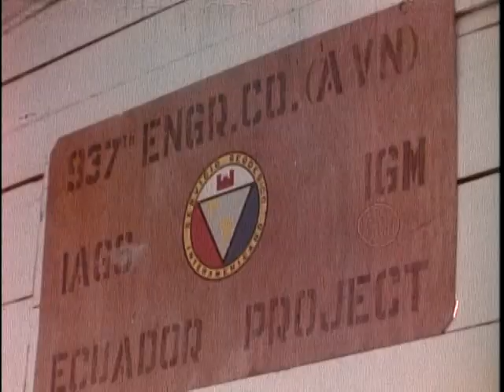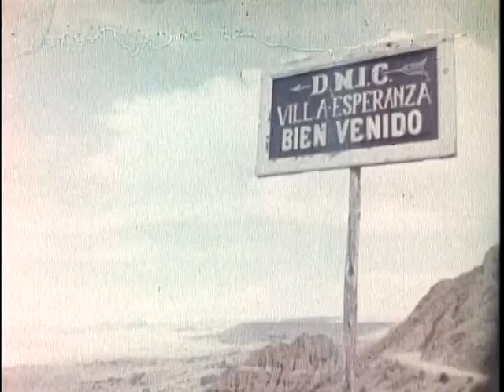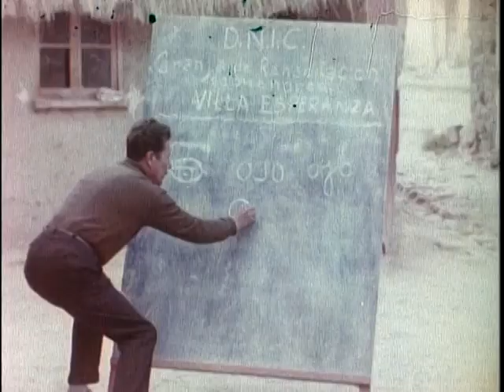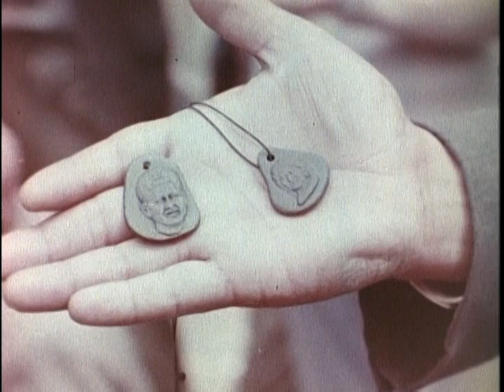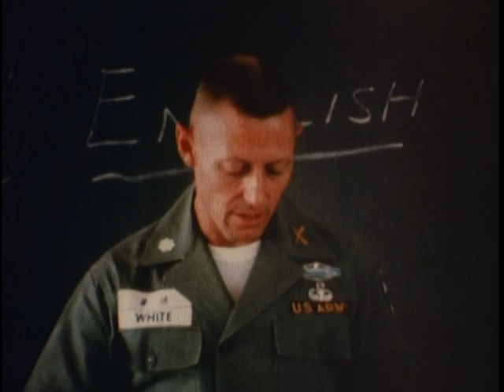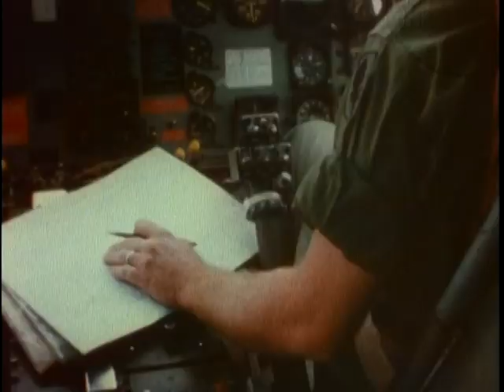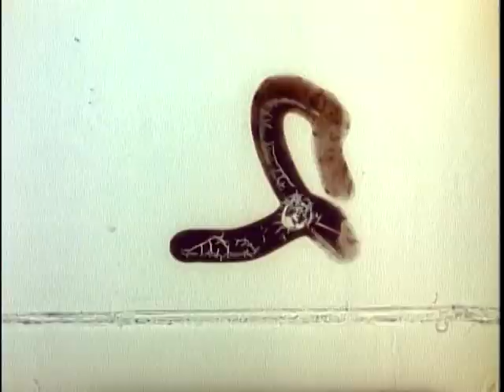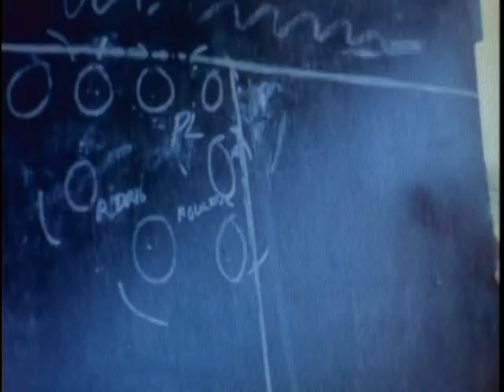Big Picture: Your Army Reports: Number 9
Big Picture: Your Army Reports: Number 9 - National Archives and Records Administration   - ARC Identifier 2569885 / Local Identifier 111-TV-707 - Department of Defense. Department of the Army. Office of the Deputy Chief of Staff for Operations. U.S. Army Audiovisual Center. (ca. 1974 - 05/15/1984).  This film report documents U.S. Army civic action in Ecuador and Bolivia, a Military Assistance Group in Taiwan, and long range patrol in Germany. Also included in the report are stories concerning activities in Vietnam: An infantry squad on patrol, soldiers learning the art of ambush, and the use of a patrol air cushion vehicle.  DVD copied by IASL Master Scanner Timothy Vollmer.